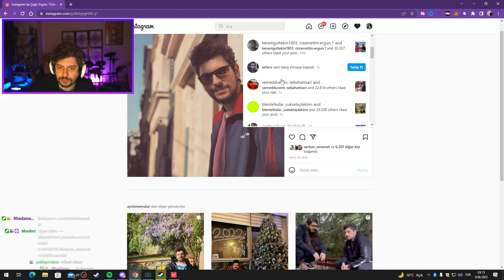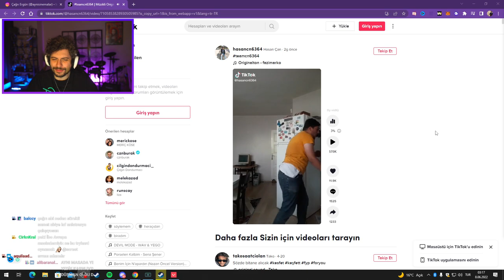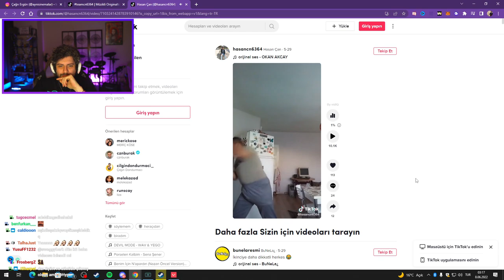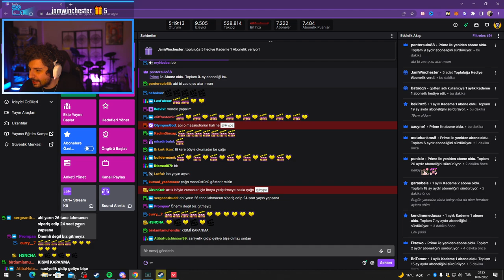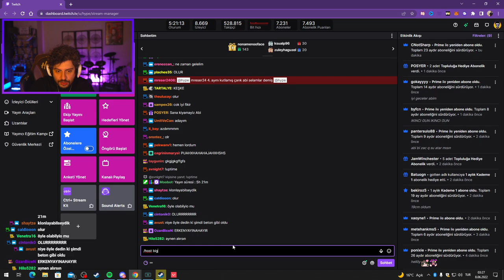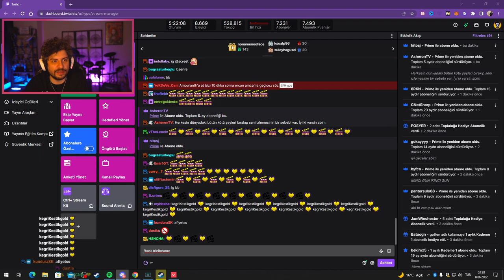HYPE | PARKUR YARIŞMASI | İDDİALI 5V5 VALORANT MAÇI!